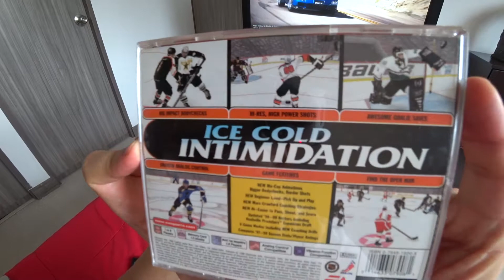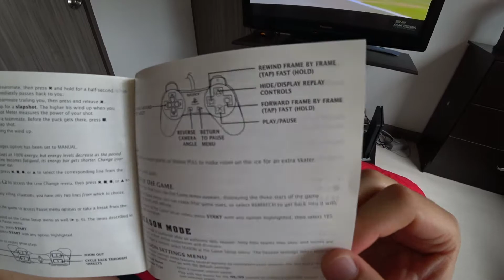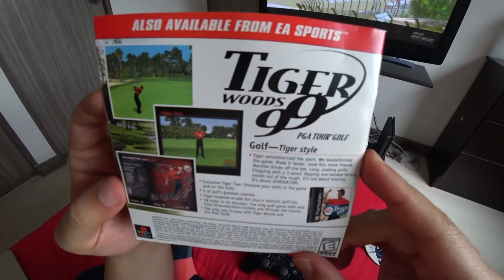POV NHL 99 Play Station [Retro]